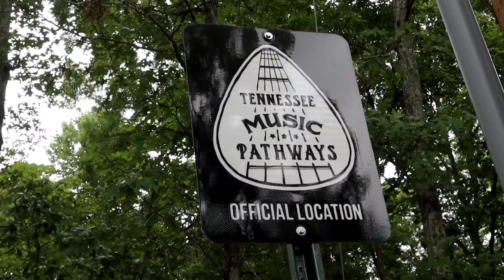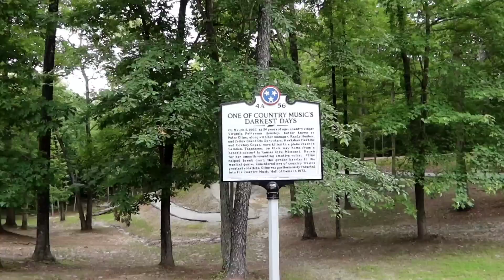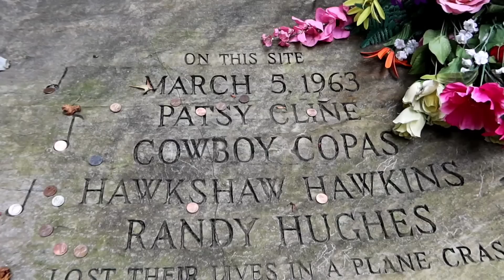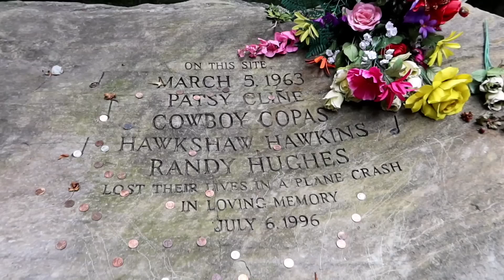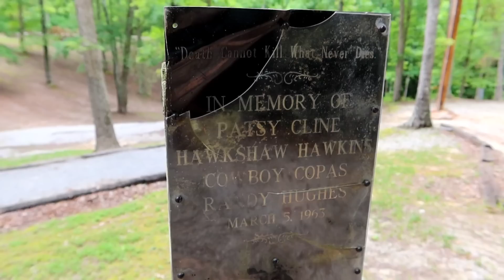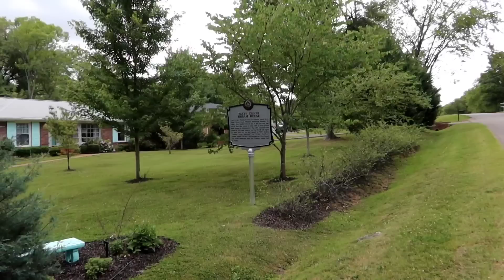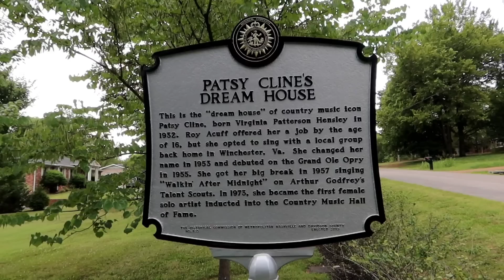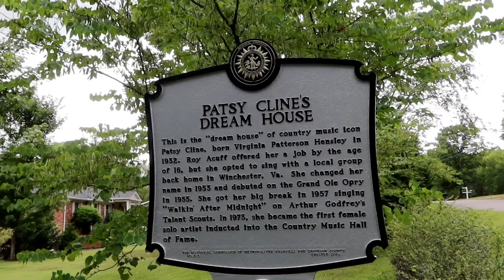What Happened to PATSY CLINE? Plane Crash Site Memorial & Last House "Dream Home"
1338 PATSY CLINE Plane Crash Site Memorial & Last Home "Dream Home" Camden TN Madison (7/24/20)